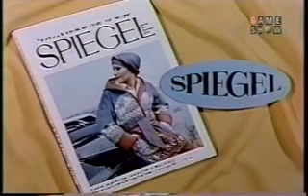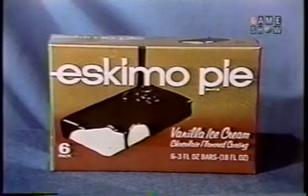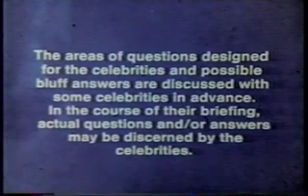The Hollywood Squares (Syndicated) - Phil (X) vs. Betty (O) (1975)